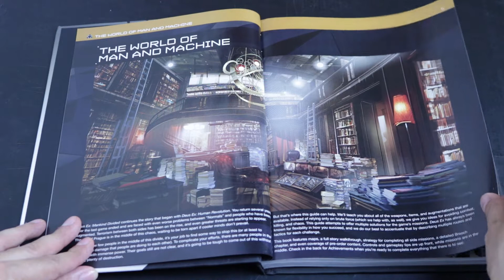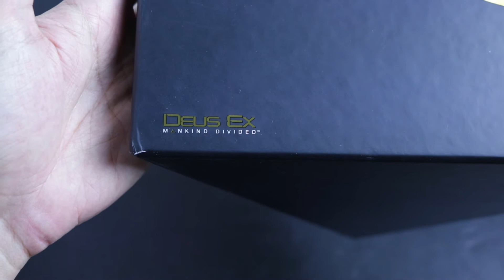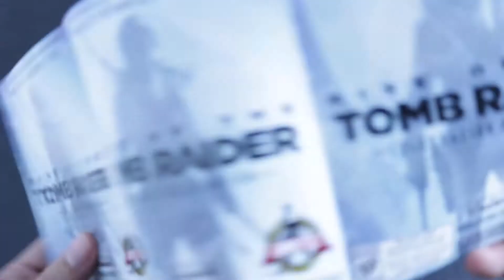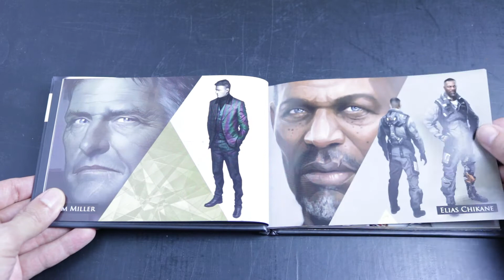UnboxingCombo 📦 PS4 Deus Ex: Mankind Divided Collector's Edition e Limited Edition Guide PT-BR📦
Unboxing da edição Deus Ex: Mankind Divided Collector's Edition para PS4 e do  Deus Ex: Mankind Divided  Limited Edition Guide.

Onde comprar:
Xbox One
Limited Edition Guide